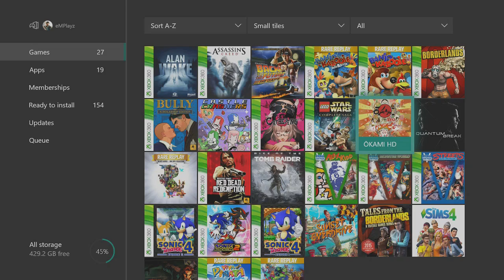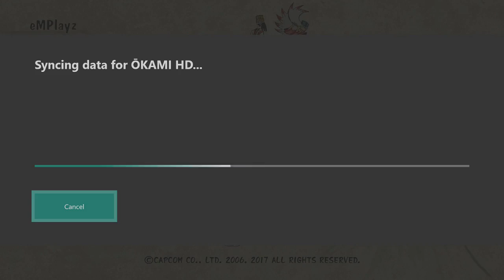Okami HD - Xbox One - #1 - The Past Retold